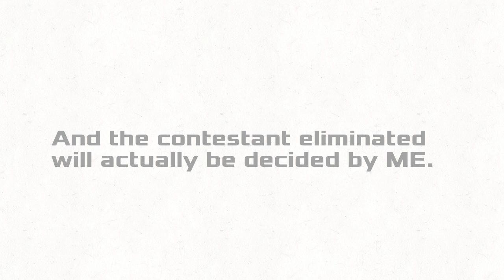Worst Objects Viewer Voting #11